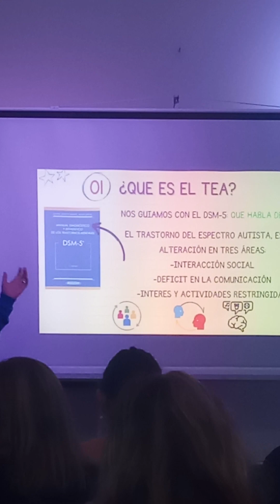HABLEMOS DE AUTISMO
Jornada de capacitación abierta a la comunidad en Morón en pos de una educación inclusiva de niñas, niños, adolescentes y jóvenes con TEA (trastorno del espectro autista).